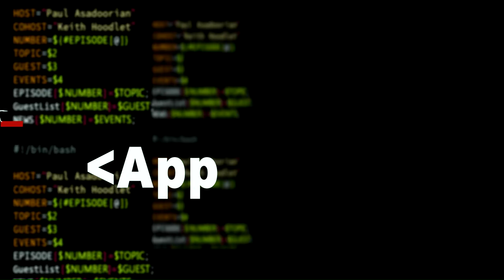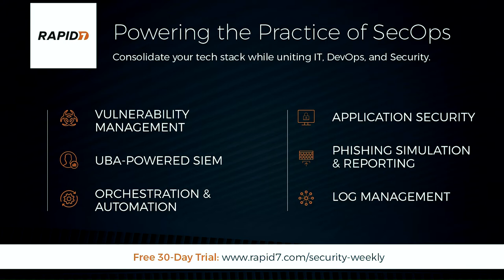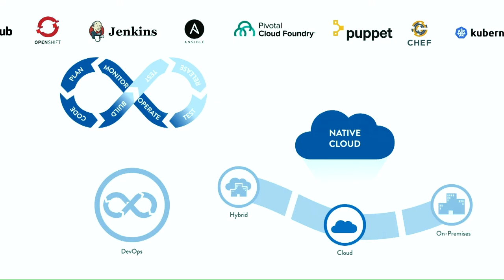Galen Hunt, Microsoft - Application Security Weekly #27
Galen founded and lead the team building the Azure Sphere, announced at RSA Conference 2018. Our goal is to make IoT safe for society. Azure Sphere provides an end-to-end solution that enables any device manufacturer to create highly-secured devices; devices possessing all 7 Properties of Highly-Secured Devices.